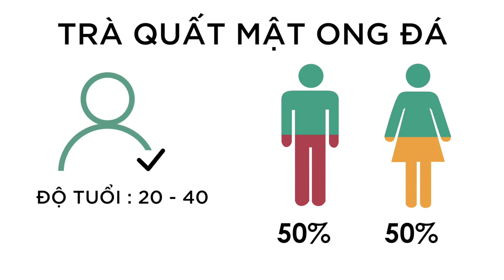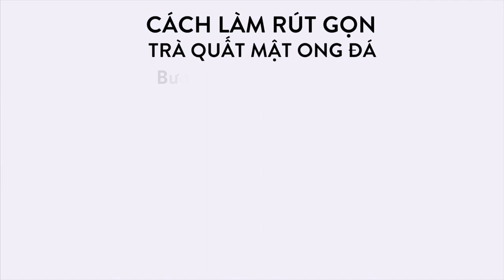Trà Quất Mật Ong Đá - LÃI 25,000 vnđ / ly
- Dưới đây là công thức đồ uống có trong video trên:

TRÀ QUẤT MẬT ONG ĐÁ

- CÔNG THỨC -
Lipton vàng : 1 tép
Nước sôi : 120ml
Đường : 15ml
Mật ong : 10ml
Cốt nước quất : 10ml
Quất lát : 3 lát
Đá viên : 3 viên

- CÁCH LÀM -
BƯỚC 1 - Ủ TRÀ
- Thả 1 tép trà lipton vào bình lắc
- Rót 120ml nước sôi vào bình
- Ủ trong 5 phút
BƯỚC 2 - TẠO VỊ & LÀM LẠNH
- Bỏ tép trà
- Cắt 3 lát quất
- Cắt đầu 3 quả quất
- Vắt 3 quả quất vào ca đong
- Rót 10ml nước cốt quất và 15ml mật ong vào bình lắc
- Cho 3 viên đá vào bình
- Lắc bình lắc
- Thả 3 lát quất lên mặt cốc
- Phục vụ kèm ống hút và lót cốc

Lipton vàng : 1 tép - 1,200đ
Đường : 15ml - 245đ
Mật ong : 10ml - 2,000đ
Cốt nước quất : 10ml - 200đ
Tổng cốt để làm ra 1 ly Trà quất mật ong : 4,645đ